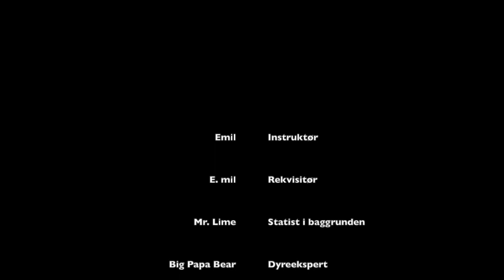Velkommen til min kanal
Gennem århundreder har man spekuleret på, hvad der ville være menneskehedens endeligt. Denne her video har ikke noget med det at gøre. Til gengæld er det en video der deler vandene...

Følg min insta, for bts, action m.m.